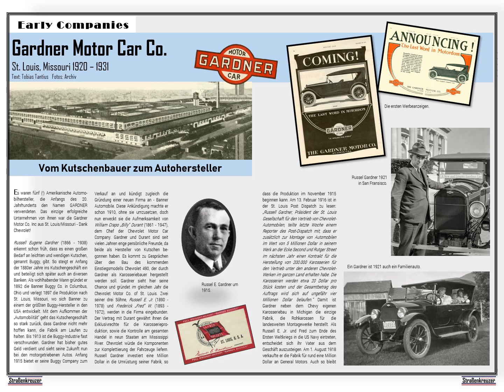Clip Leseprobe Ausgabe Nr. 11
Aus dem Inhalt:
-  1962er Cadillac DeVille
-  Gardner Motor Company
-  1963er Pontiac Parisienne Cabrio
-  Leserauto: 79er Lincoln Continental
-  1974er Dodge Charger
-  Clubvorstellung: Wild Ponies of Hanau
-  1992er Buick Roadmaster Wagon
-  Werkstattbericht: West End Garage